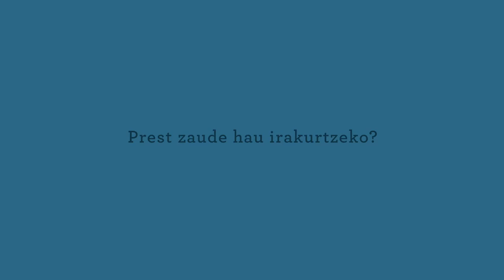Campaña "Leer protege la mente"- " Irakurtzeak burua babesten du"- Spot 1- Euskera